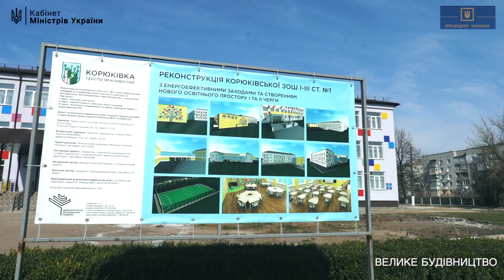Корюківка. Реконструкція школи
Чернігівська область. Корюківка. Реконструкція школи.